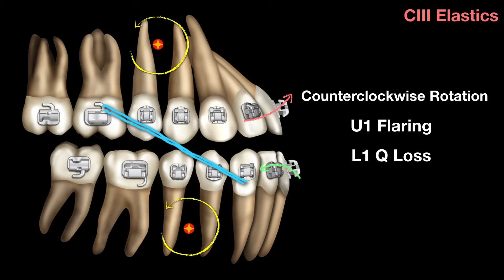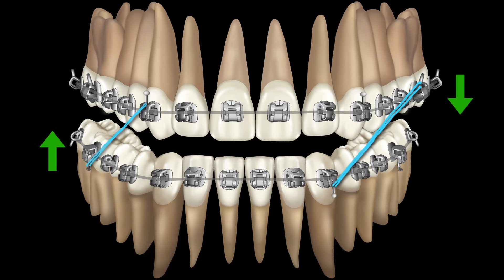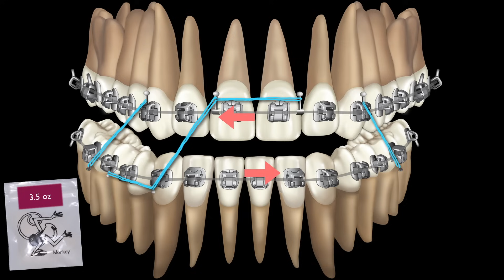Clinical tip: Midline Correction with Intermaxillary Elastics｜【Chris Chang Ortho】CC451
Abstract

Asymmetric intermaxillary elastics are often indicated for midline correction. However, asymmetrical elastics in the posterior segment often result in occlusal canting due to unwanted molar extrusion. To avoid this side effect, a recommended alternative is to use z-shaped elastics in the anterior segment instead of asymmetrical elastics in the posterior for mild midline correction.

摘要

改正中線常須借助不對稱的配戴顎間橡皮筋（Intermaxillary elastics），然而對後牙施展不對稱牽引會造成大臼齒的不當擠壓，使咬合平面歪斜。為了避免這樣的副作用，後牙應儘量避免使用不對稱的牽引，可改用在前牙區拉Ｚ字形橡皮筋，以改正輕微中線偏移問題。